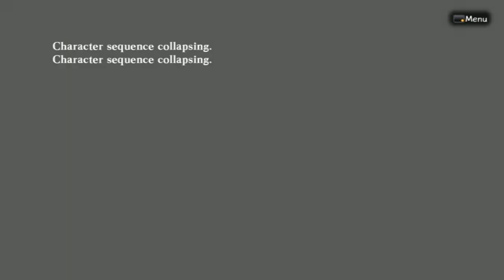Death End Request Raw #25